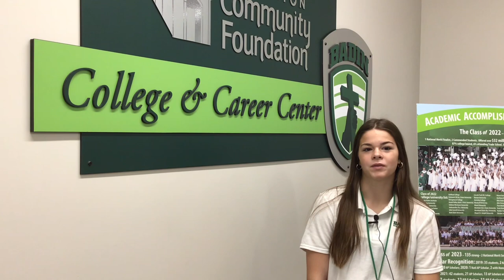2023 Badin Counseling Department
Be a part of something extraordinary!